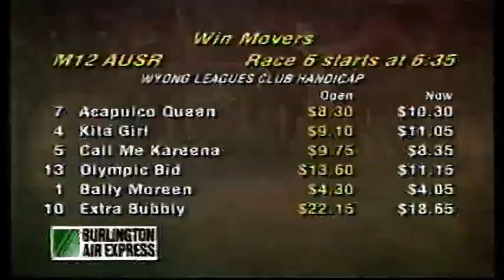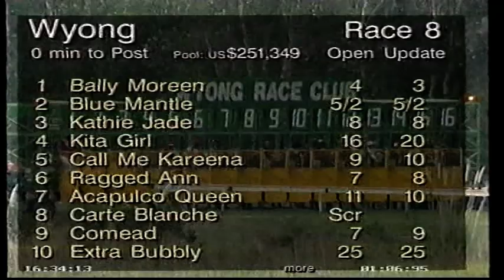Thu 1 June 1995 Pt 8